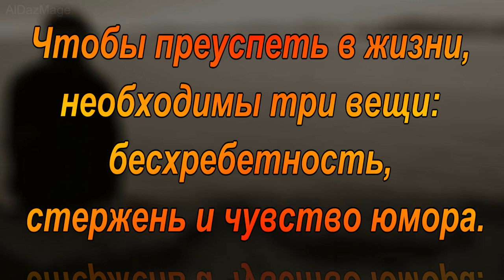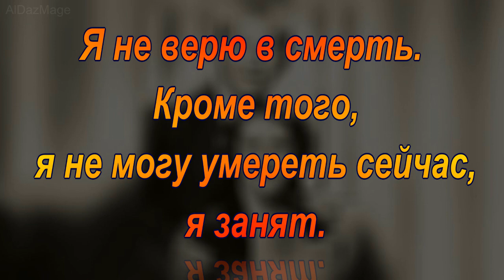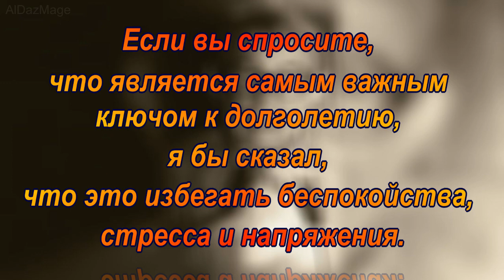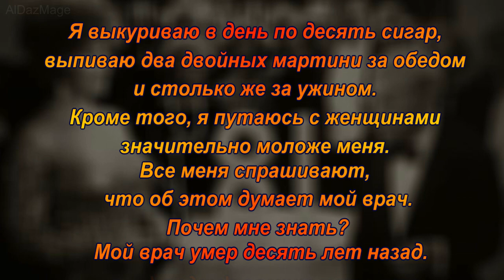Джордж Бёрнс - 13 цитат о том как прожить 100 лет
Джордж Бёрнс ( George Burns, урождённый Натан Бирнбаум (Nathan Birnbaum), 20 января 1896 — 9 марта 1996) — американский актёр, комик, автор десяти книг, лауреат премии «Оскар». Актёрская карьера Джорджа Бёрнса длилась 94 года и считается одной из самых продолжительных в американском шоу-бизнесе. Первый в истории кинематографа мужчина-лауреат «Оскара», перешагнувший 100-летний рубеж.